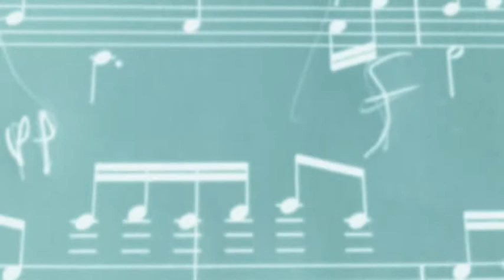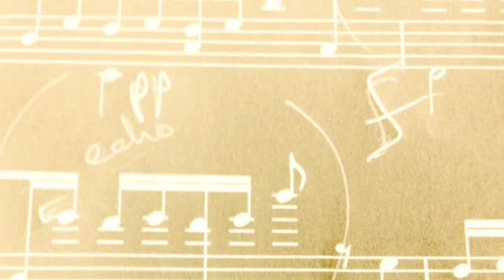Windy Hill Road CD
This video tells the story behind the new solo piano CD project titled "Windy Hill Road", by Frances Drost.  Hear samples of some of the songs and the story behind the writing of some of them.